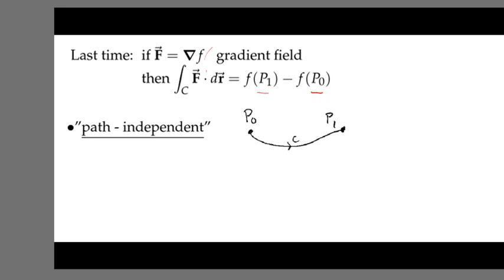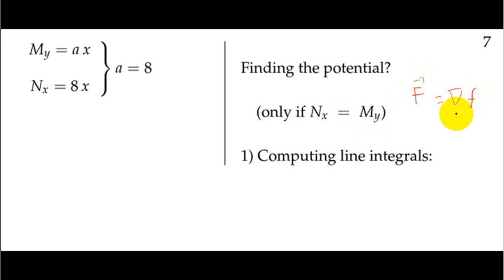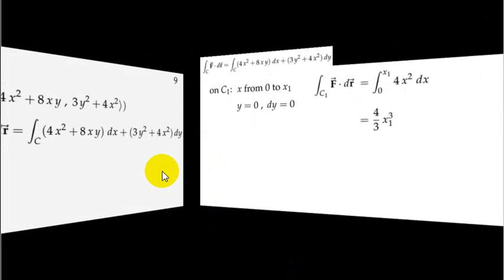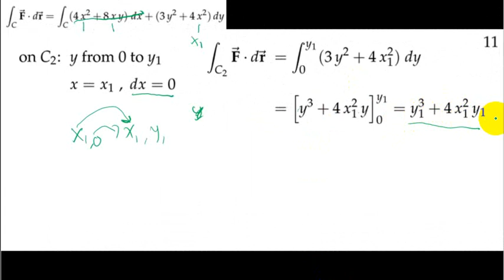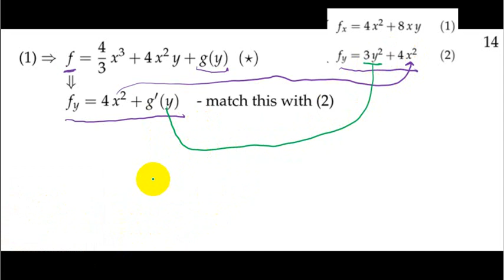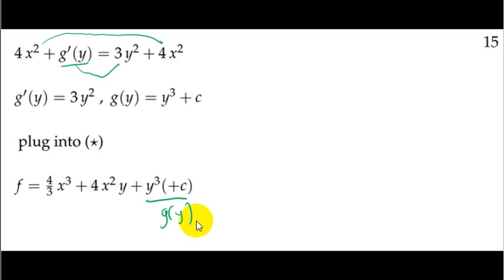03 B 08 Potential Function